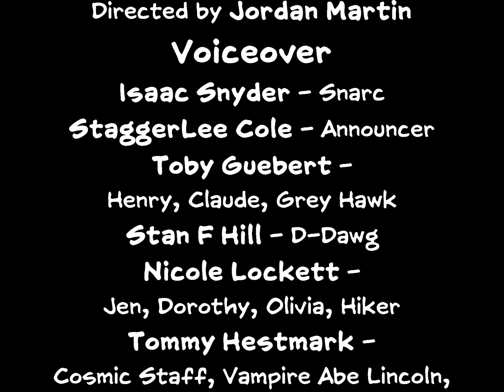Snarc the Animated Series - Episode 1 - Unwelcome Home - brought to you by Toon.ink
Greetings Earthlings!
In the Premiere episode of Snarc the Animated Series we join Snarc and his friend and mentor the Cosmic Staff as they journey to planet Earth from planet Maron to prepare earth’s people for a coming invasion. If Snarc fails in this mission, his people could face extinction. Snarc knows little about humans, apart from the fact that he is half-human himself. When faced with the realities of human life, Snarc is surprised by what he finds. He is driven into a conflict between his alien origin and his human nature. Will he subjugate Earth of can Snarc find another way?..

Written by Bruce Olav Solheim, Ph.D.
Illustrations by Gary Dumm
Color by Laura Dumm
Directed by Jordan Martin
Starring:
StaggerLee Cole as the Announcer
Isaac Snyder as Snarc
Tommy Hestmark as the Cosmic Staff and Vampire Abe Lincoln
Roland Bachoura as the Police Officer